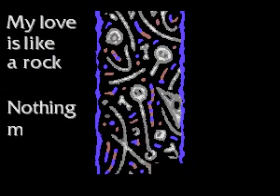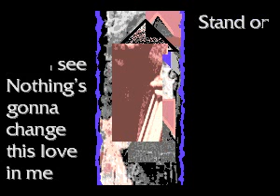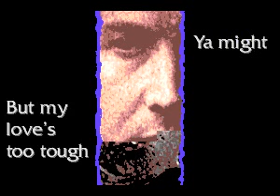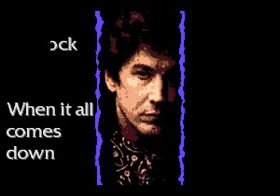Fleetwood Mac - Behind the Mask - 09 Stand on the Rock (graphics only)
CD+G decode (graphics only) of Stand on the Rock by Fleetwood Mac from the album Behind the Mask